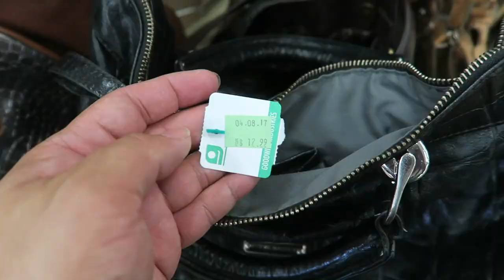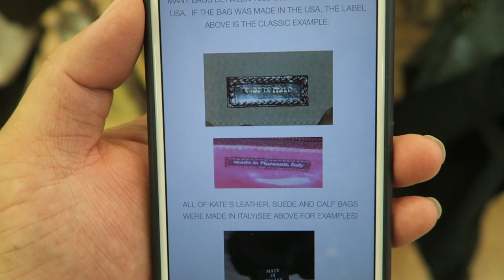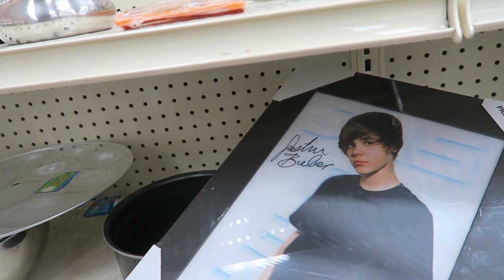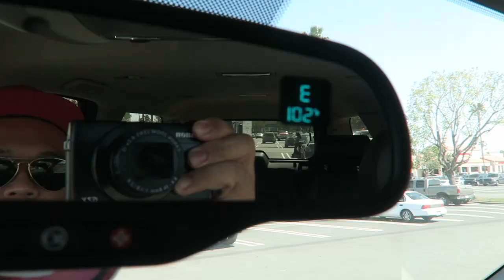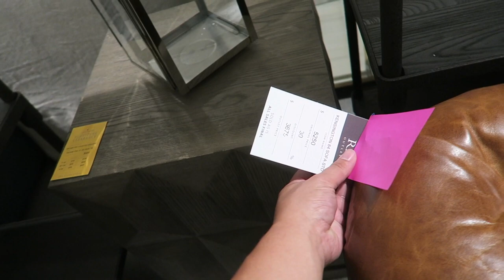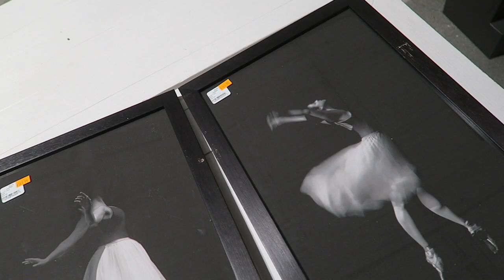GW & RH OUTLET - VLOG EP. 44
This video is about GW & RH OUTLET - VLOG EP. 44

Poshmark: itshadrian
Mercari : itshadrian
Vinted: itshadrian
Depop: itshadrian

- itshadrian (personal)
- bitsandbobsaccessories (business)